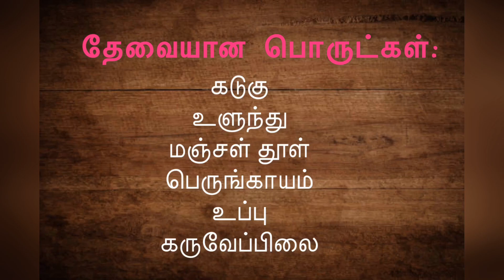Vaazhaipoo puttu in Tamil | வாழைப்பூ புட்டு | Healthy recipe in tamil | Healthy snack in tamil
In this video we will see how to make vaazhaipoo puttu in Tamil. Vaazhaipoo has lots of health benefits.It gives immune power to our body..We will be more healthy if we add this dish on our regular diet.

Try out this recipe at your home and tell me your feedback

ENJOY COOKING WITH NIVETHA RAJA